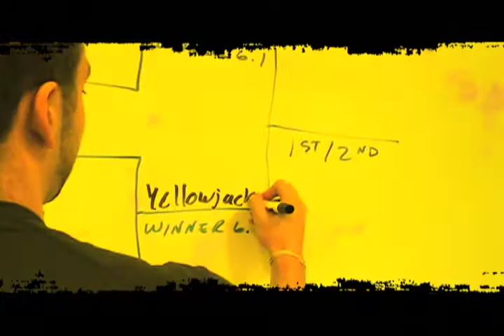RCTC Sport Management Program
RCTCs Sports Facility Management program options prepare students for a wide range of career opportunities. These may include careers in community education, recreation centers, athletic/fitness clubs, adventure courses, ice arenas, park and recreation departments, high school or collegiate athletic programs, amateur or professional sports teams, leagues or administrations. RCTC offers both an Associate in Applied Science degree and a Diploma option for students interested in a career in Sports Facility Management.